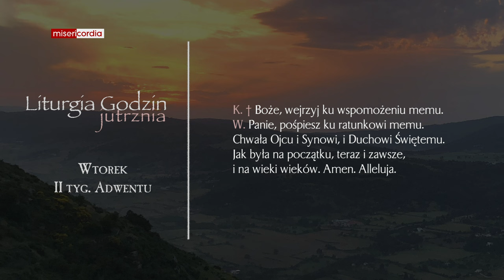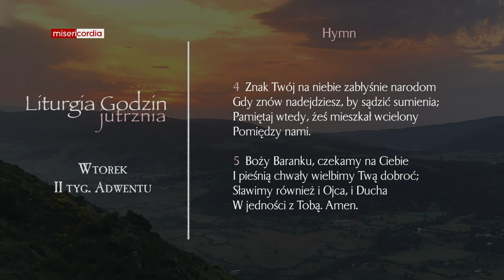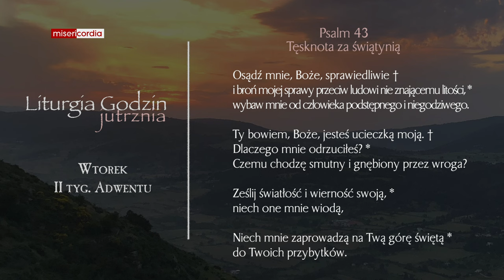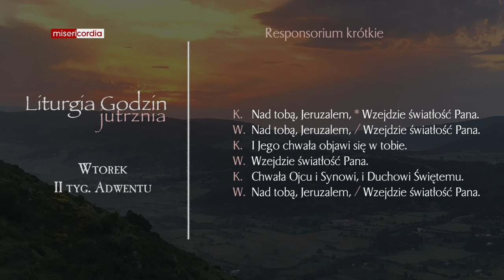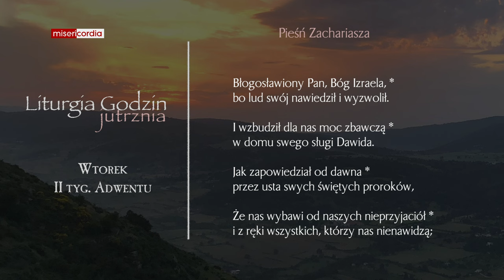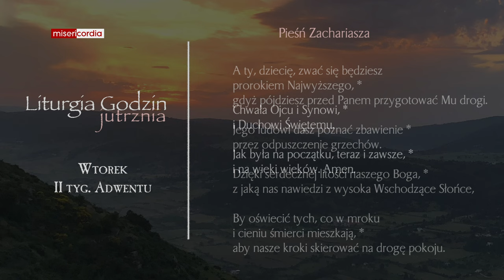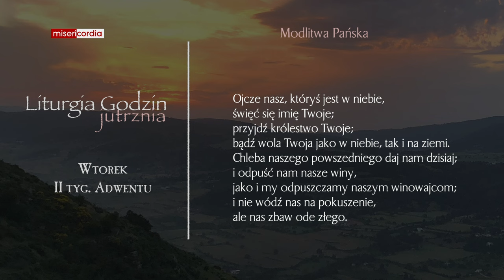Liturgia Godzin | Jutrznia | Wtorek, II tyg. Adwentu